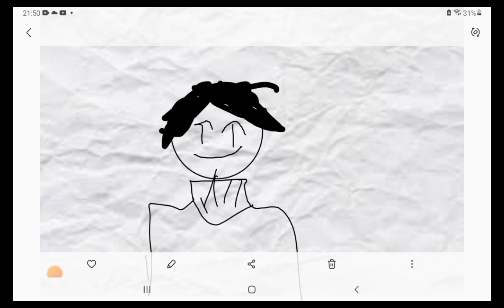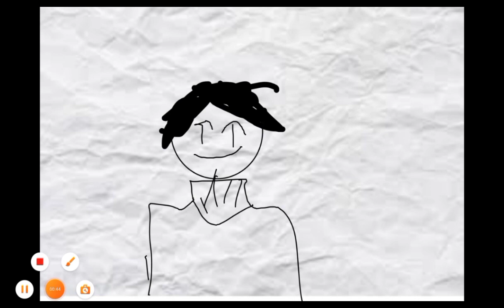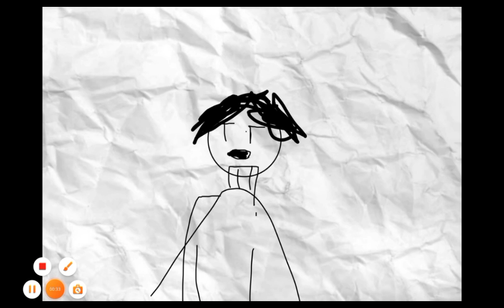cosas que me han pasado muy malas cuando estaba descansando en YouTube